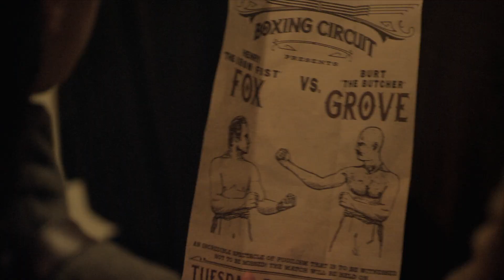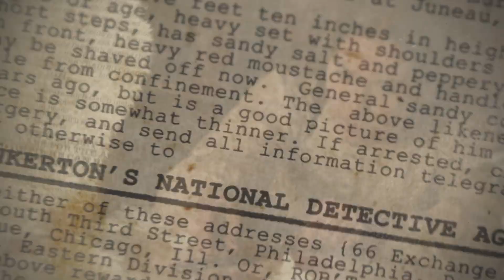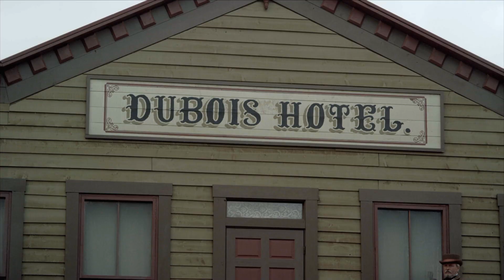Пинкертоны. 10. Наука бокса.